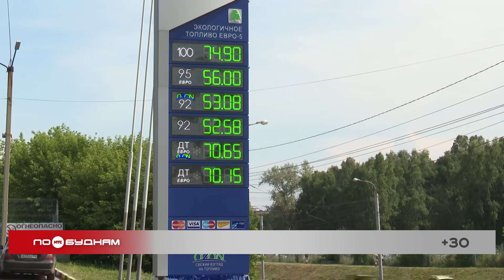Топливо на АЗС Иркутской области опять подорожало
Важная часть любого ремонта - это перевозка строительных материалов. Логистика всегда была недешёвой, теперь станет ещё дороже. В регионе снова поднялись цены на бензин. Стоимость всех популярных марок топлива увеличилась на 30 копеек.

Так, в Братске водителям придётся заплатить за литр 92 - 53 рубля 50 копеек, 95 – 56 рублей 90 копеек. Дизельное топливо стоит теперь 71 рубль 58 копеек. В Иркутске горючее чуть дешевле. Но тоже подорожало на 30 копеек. Литр 92 бензина сейчас стоит 52 рубля 58 копеек, 95 - 56 рублей. Дизельное топливо отпускают по 70 рублей 15 копеек за литр. Последний раз цены на бензин в Иркутске поднимались неделю назад. И также на 30 копеек. В целом очередная волна подорожания топлива началась в регионе весной этого года. Связано это с ослаблением ограничений на экспорт горючего.